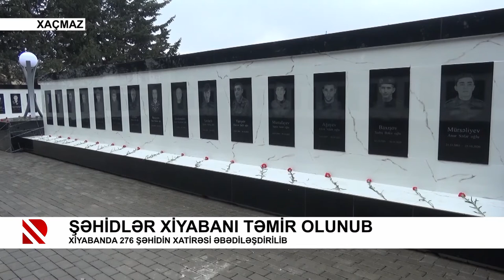Şəhidlər xiyabanı təmir olunub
Xiyabanda 276 şəhidin xatirəsi əbədiləşdirilib